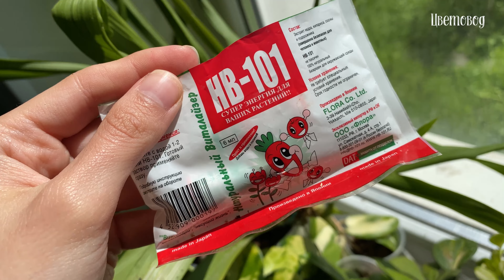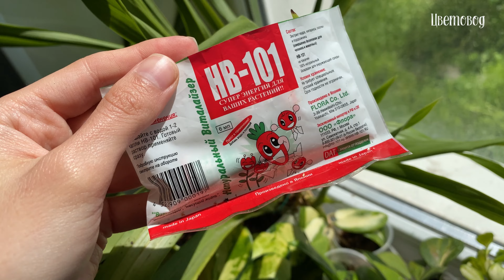Обзор моих комнатных растений в мае.